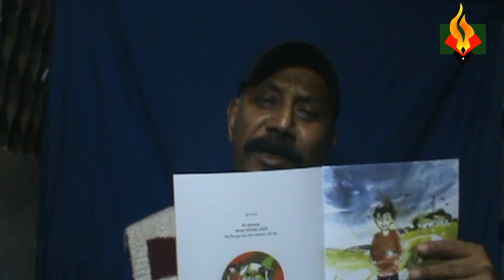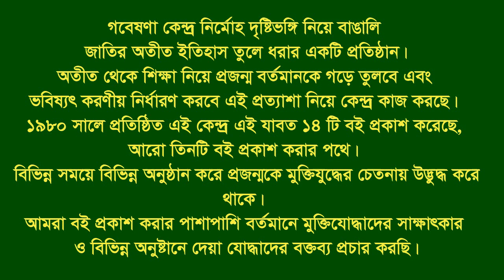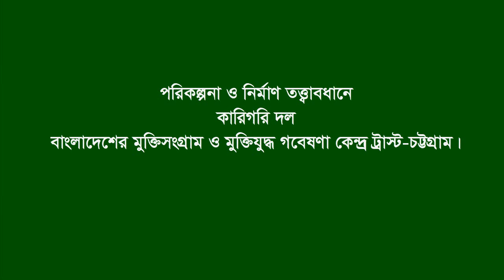Interview of A F M Modasser Ali * Patiya. CTG. Eye witness.